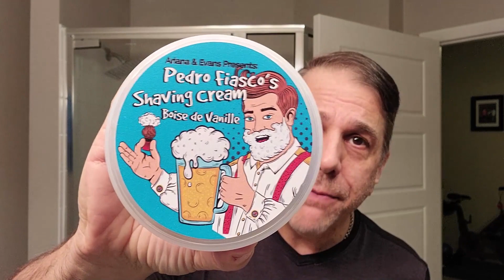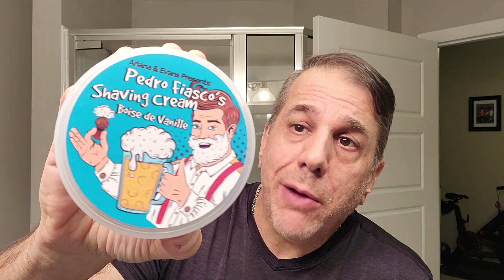Ariana & Evans Pedro Fiasco with custom Mandolorian Brush!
In today's video, were going Hollywood with a custom Mandalorian Shave Brush, Henson AL13 Razor Mild as well as the Pedro Fiasco Shave Cream (vanille) from Ariana & Evans. Enjoy!

Pre: Hot water on face
Razor: Henson AL 13 Mild / NEW Model
Blade: RK designed for Henson Razor
Brush: 24mm Silvertip custom "Mando" Brush from Symmetry Turning
Soap: Ariana & Evans Pedro Fiasco Shave Cream Vanille
Post: Cold Water Rinse
Balm: Proraso Green Aftershave

🛒 PRODUCTS FEATURED IN VIDEO:

Beau Brummel Shaving Bowl